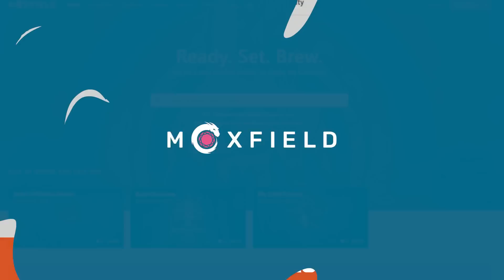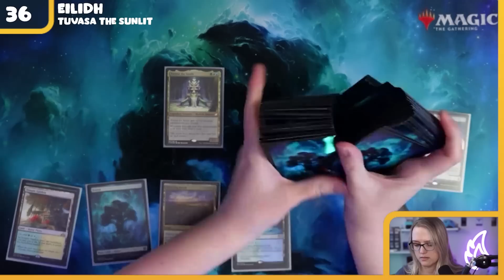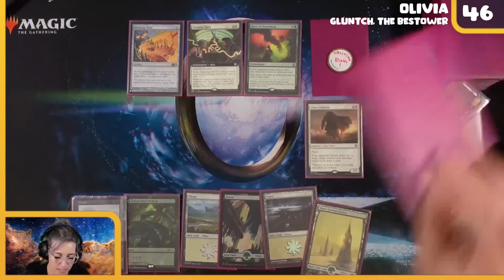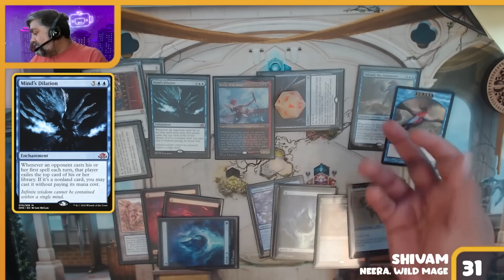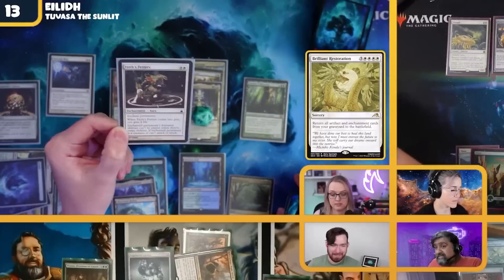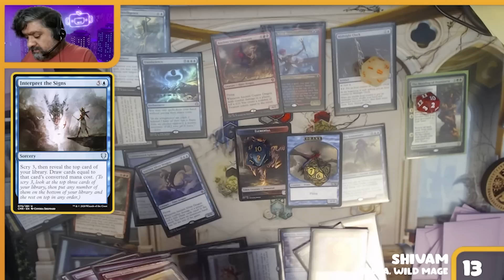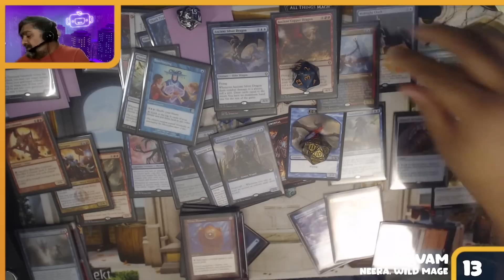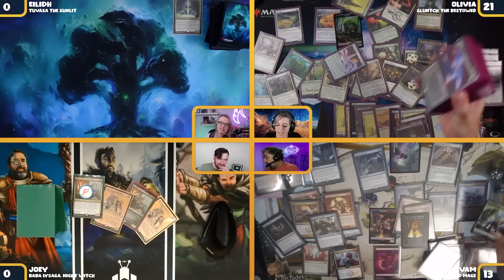💧 Shivam Blue It 💧 ft. Neera, Gluntch, Tuvasa & Baba Lysaga | Elder Dragon Hijinks #44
This week on Elder Dragon Hijinks, it's not quite @casualmagicwithshivambhatt as he tries out an Izzet spells deck for the first time, while Joey from @EDHRECast sacrifices all the things!